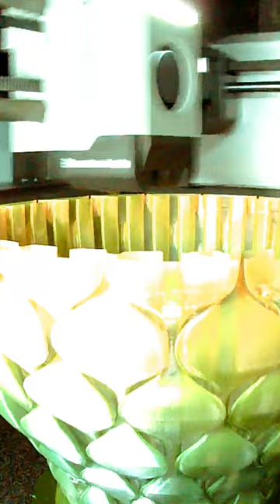vase test vase mode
First ever vase mode print on the bambu x1c. This was so much fun.